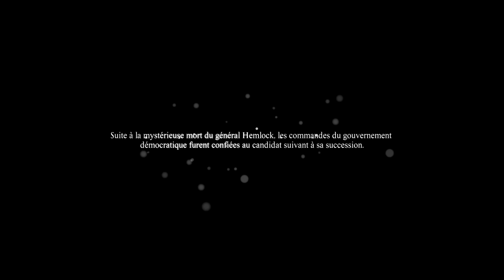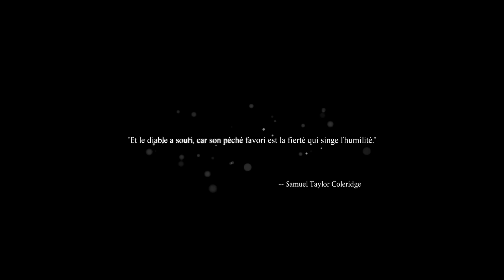☣ Dead Rising 3 Apocalypse édition #28 La fin du monde (FR) Ending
Salut à toutes et à tous c'est ProtokSix !
Bienvenu sur Dead Rising 3 Apocalypse édition Saison 1 avec la campagne principale. A suivre avec saisons 2 / 3 / 4 et 5 pour 4 autres campagne DLC du pack Apocalypse édition de Dead Rising 3 sur xbox one

dead rising 3 apocalypse édition fr hd
dead rising 3 dlc
dead rising 3 complète édition
dead rising 3 apocalypse édition walkthrough fr  2015
dead rising 3 apocalypse édition playthrough fr 2015
dead rising 3 apocalypse édition let's play fr 2015
chaine youtube jeux de zombie
chaine zombie survival horror paranormal